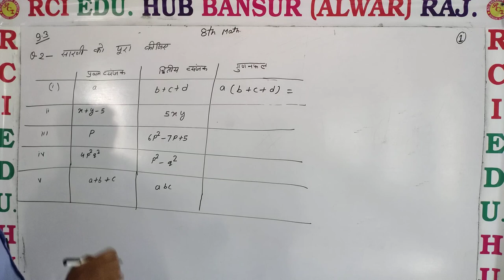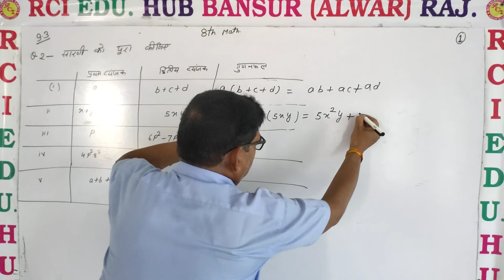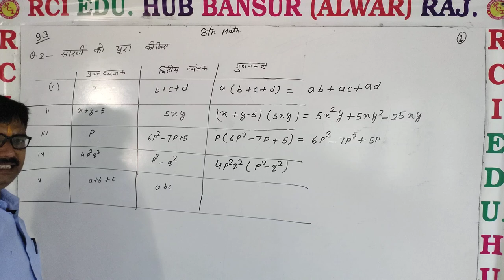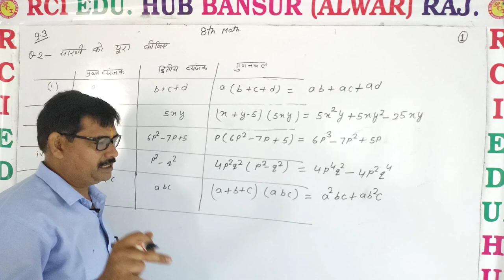प्रशनावली 9 3 Q2 ll Rci Edu. Hub Bansur Alwar Raj. ll BY MUKESH SIR